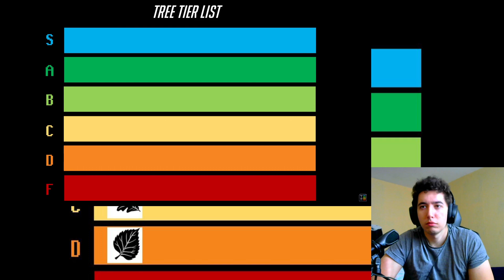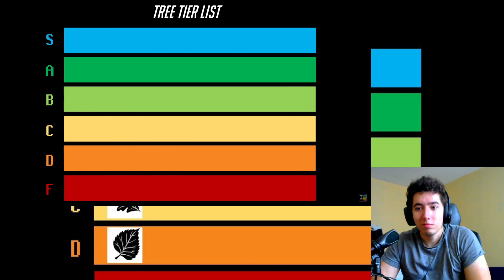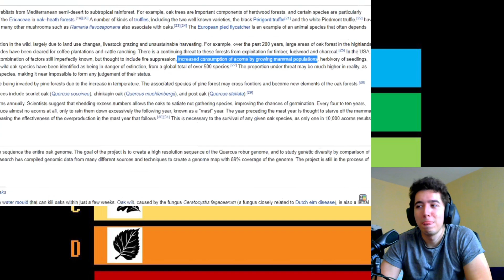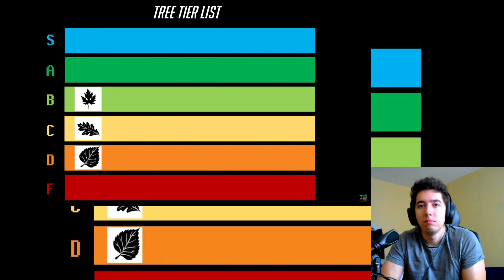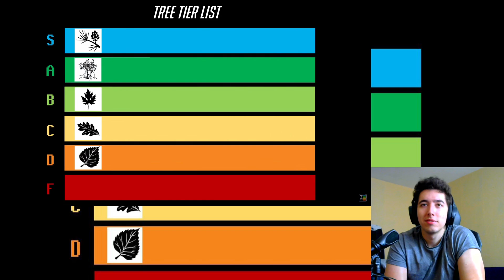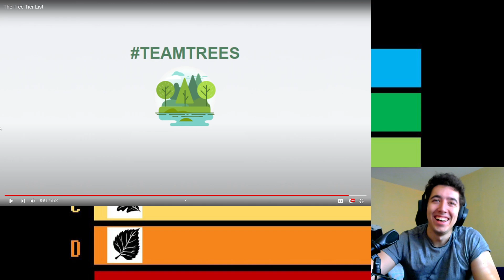The Tree Tier List By TierZoo Reaction